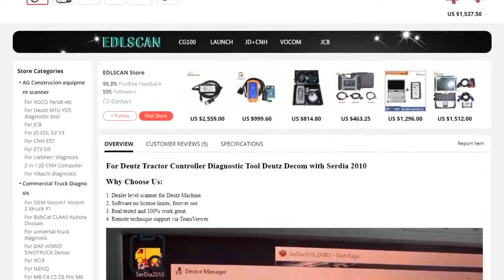For Deutz Tractor Controller Diagnostic Tool Deutz Decom with Serdia 2021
Cheap Engine Analyzer, Buy Quality Automobiles &amp; Motorcycles Directly from China Suppliers:For Deutz Tractor Controller Diagnostic Tool Deutz Decom with Serdia 2021